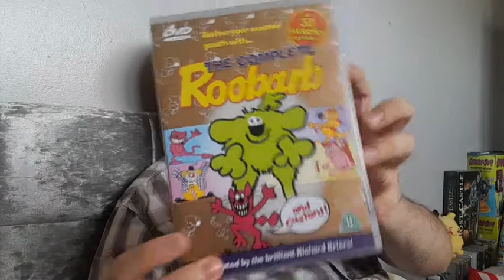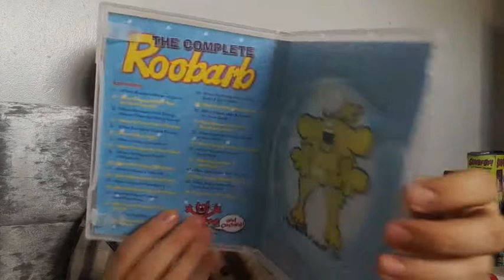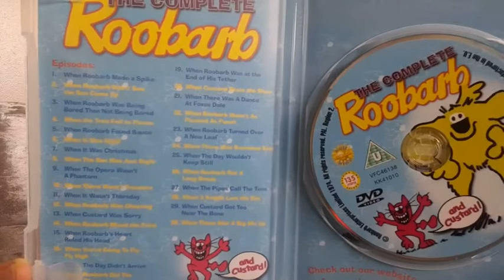Roobarb and Custard Complete Series Dvd (3/6/2022)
Roobarb (also known as Roobarb and Custard) is a British animated children's television series, created by Grange Calveley originally shown on BBC1 just before the evening news.[1] Each cartoon, written by Calveley and directed by Bob Godfrey, was about five minutes long. Thirty episodes were made, and the show was first shown on 21 October 1974.[2] The theme is that of the friendly rivalry between Roobarb, a green dog with an overactive imagination, and Custard, the mischievous laconic pink cat from next door.